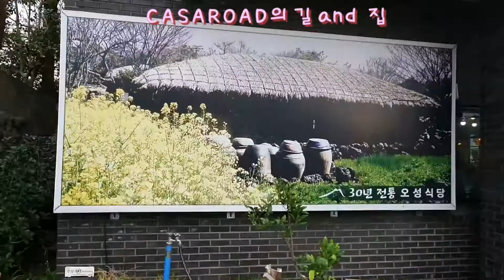맛집ㅡ제주중문갈치구이조림ㅡ 제주오성